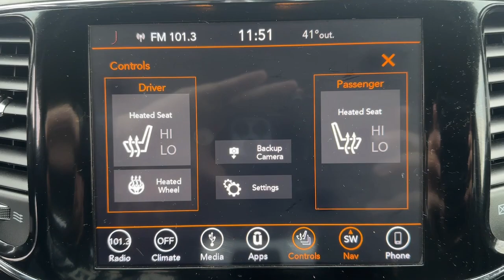2019 Jeep Grand_Cherokee Danbury CT, New Fairfield CT, brookfield CT, New Milford, CT, Carmel, NY D5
Diamond Black Crystal Pearlcoat Used 2019 Jeep Grand_Cherokee Upland available in 100 B Federal Road, Danbury, Connecticut at Danbury CJDR Kia. Servicing the Danbury, New Fairfield, Brookfield, New Milford, CT area.

#{MAKE}
#{MODEL}
2019 Jeep Grand_Cherokee Upland - Stock#: D5514

CARFAX 1-Owner. JUST REPRICED FROM $23894 EPA 25 MPG Hwy/18 MPG City! Heated Seats Sunroof NAV Dual Zone A/C iPod/MP3 Input 4x4 Alloy Wheels Back-Up Camera RADIO: UCONNECT 4C NAV W/8.4  DISPLAY... POWER SUNROOF READ MORE!br /br /KEY FEATURES INCLUDEbr /4x4 Back-Up Camera iPod/MP3 Input Aluminum Wheels Dual Zone A/C. Rear Spoiler MP3 Player Privacy Glass Keyless Entry Child Safety Locks. br /br /OPTION PACKAGESbr /QUICK ORDER PACKAGE 2BC UPLAND Engine: 3.6L V6 24V VVT UPG I w/ESS Transmission: 8-Speed Automatic (850RE) Rear View Auto Dim Mirror Rear Fascia Black MIC Step Pad Power 8-Way Driver/Manual Passenger Seat Power 4-Way Driver Lumbar Adjust Blue-Accent Badges Dark Headlamp Bezel Finish Security & Convenience Group Remote Start System 115V Auxiliary Power Outlet Universal Garage Door Opener Heated Front Seats Heated Steering Wheel Power Liftgate Security Alarm Dark Day Light Opening Moldings Gloss Black Rear Fascia Applique Gloss Black Exterior Accents Tow Hooks Liquid Titanium Accents Dark Lens Taillamps Selec-Terrain System Gloss Black Grille w/Black Honeycomb Hill Descent Control Gloss Black Roof Rails Jeep Black Gloss Badging RADIO: UCONNECT 4C NAV W/8.4  DISPLAY Instrument Cluster w/Off-Road Disp Pages SiriusXM Satellite Radio USB Host Flip HD Radio Integrated Center Stack Radio 1-Yr SiriusXM Guardian Trial GPS Navigation 4G LTE Wi-Fi Hot Spot GPS Antenna Input 8.4  Touchscreen Display POWER SUNROOF TRANSMISSION: 8-SPEED AUTOMATIC (850RE) (STD) ENGINE: 3.6L V6 24V VVT UPG I W/ESS (STD). br /br /EXPERTS ARE SAYINGbr /Edmunds.com explains  The Grand Cherokee is quiet to the point that it s almost serene. We also like the front seats and the quick-acting climate system. . Great Gas Mileage: 25 MPG Hwy. br /br /AFFORDABLE TO OWNbr /Was $23894. br /br /BUY WITH CONFIDENCEbr /CARFAX 1-Owner br /br /Prices excludes tax title DMV and Dealer Fee of $1299. Price subject to  change without notice. Pricing analysis performed on 2/7/2024. Fuel economy calculations based on original manufacturer data for trim engine configuration. Please confirm the accuracy of the included equipment by calling us prior to purchase. br /
QUICK ORDER PACKAGE 2BC UPLAND -inc: Engine: 3.6L V6 24V VVT UPG I w/ESS, Transmission: 8-Speed Automatic (850RE), Rear View Auto Dim Mirror, Rear Fascia Black MIC Step Pad, Power 8-Way Driver/Manual Passenger Seat, Power 4-Way Driver Lumbar Adjust, Blue-Accent Badges, Dark Headlamp Bezel Finish, Security & Convenience Group, Remote Start System, 115V Auxiliary Power Outlet, Universal Garage Door Opener, Heated Front Seats, Heated Steering Wheel, Power Liftgate, Security Alarm, Dark Day Light Opening Moldings, Gloss Black Rear Fascia Applique, Gloss Black Exterior Accents, Tow Hooks, Liquid Titanium Accents, Dark Lens Taillamps, Selec-Terrain System, Gloss Black Grille w/Black Honeycomb, Hill Descent Control, Gloss Black Roof Rails, Jeep Black Gloss Badging DFT,ERC,GWA,UAV